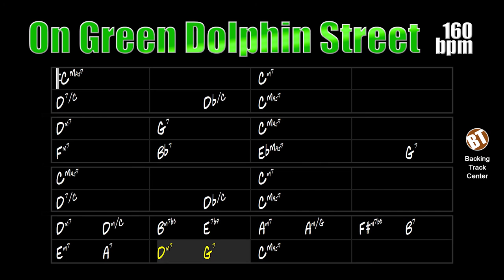On Green Dolphin Street Backing Track Jazz - 160bpm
On Green Dolphin Street Backing Track - Here the instrumentalist will be able to improvise on this standard that should appear in the repertoire of every jazz player.

backing tracks.

"On Green Dolphin Street" is a song composed by Bronisław Kaper and Ned Washington in 1947. It was the subject of the film "Green Dolphin Street". It became a jazz standard from the recording of Miles Davis in 1948.

The instruments present in this backing track are: drums, bass, piano and guitar. The tempo is at 160bpm.

On Green Dolphin Street Backing Track - Aqui o instrumentista poderá improvisar sobre esse standard que deve constar no repertório de todo jazzista.

"On Green Dolphin Street" é uma canção composta por Bronisław Kaper e Ned Washington em 1947. Foi tema do filme "Green Dolphin Street". Tornou-se um standard de jazz a partir da gravação de Miles Davis em 1948.

Os instrumentos presentes nessa backing track são: bateria, baixo, piano e guitarra. O andamento está em 160bpm.